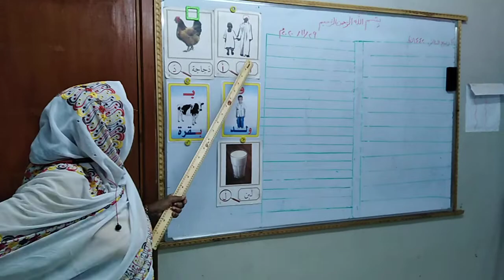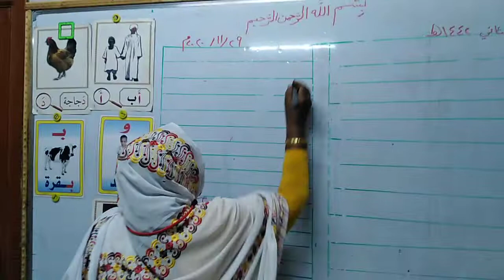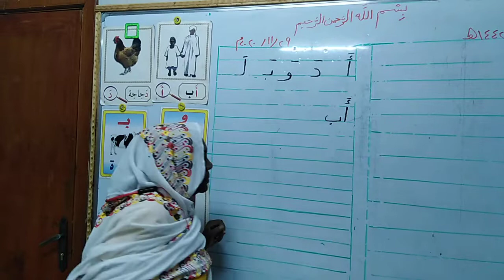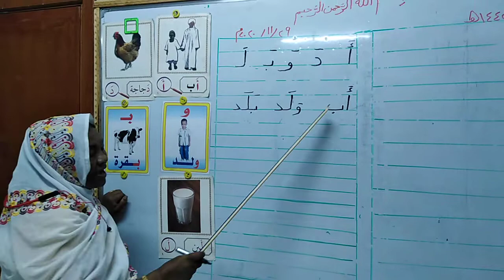Arabic G1 lesson 1(1)